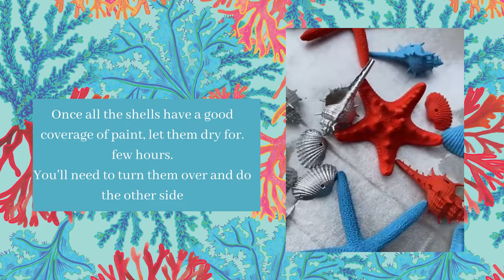How To Create Our Coral Reef Tablescape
We share our suppliers and the colours we used to create this gorgeous tablescape - get spraying!